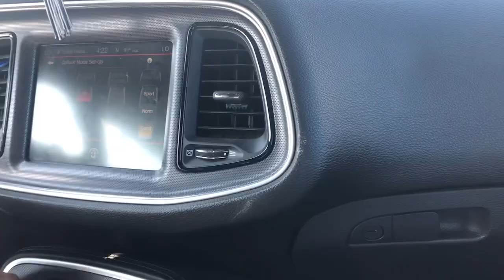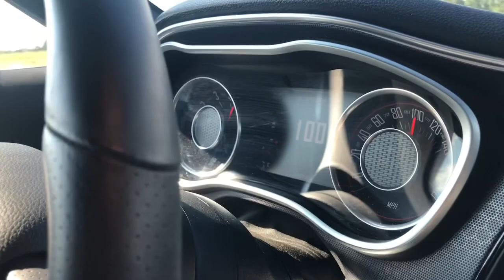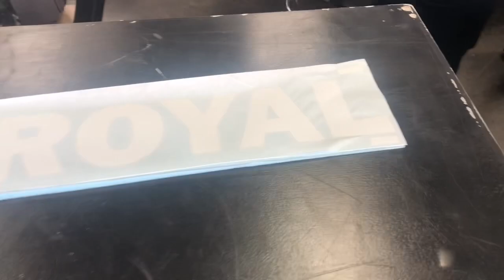Zl1 VS 6.4 SCAT ( Exhaust mod) Vlog..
Zl1 VS 6.4 Scat ,
Charger scat exhaust mod
Vlog 🇲🇽WeSUPER